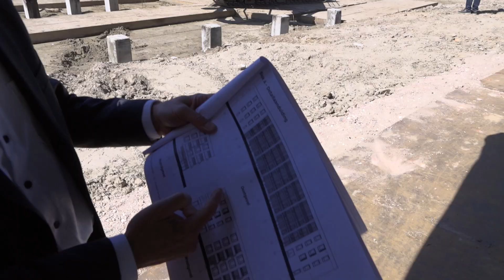Vernieuwing van Wielwijk vordert gestaag: eerste paal nieuwe woningen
Aan de Van Kinsbergenstraat vlakbij het Admiraalsplein komen 16 nieuwe koopwoningen en 64 sociale huurwoningen (appartementen). Wethouder Marco Stam sloeg donderdag de eerste paal in de grond in het bijzijn van de nieuwe bewoners.

Meer lezen?